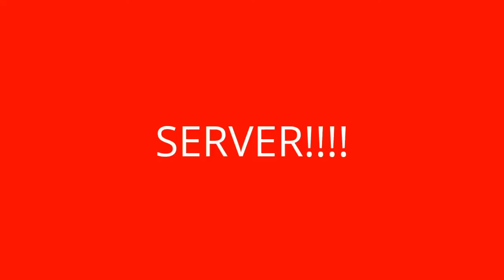My discord server